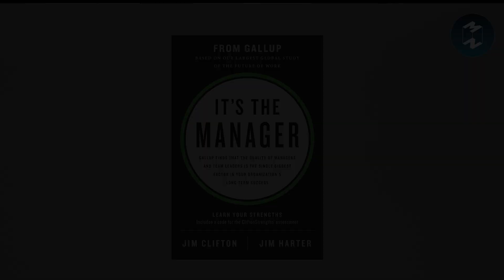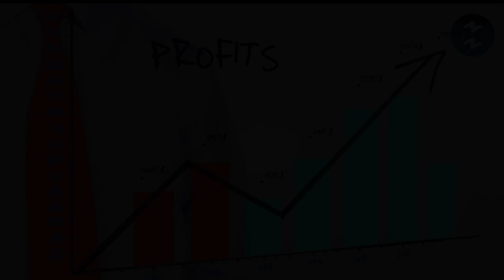คู่มือการเป็นผู้นำยุคใหม่ ฉบับหนังสือ It's the Manager | Highlight Mission To The Moon EP.1886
เมื่อความต้องการของคนทำงานยุคใหม่เปลี่ยนไป จากเดิมที่ทำงานเพื่อแค่เงิน
กลายเป็นมีเป้าหมายอื่นๆ เพิ่มเข้ามา จากเดิมที่หัวหน้าต้องเป็นคนคอยควบคุมและสั่งการ ตอนนี้หลายคนกลับต้องการหัวหน้าที่ทำหน้าที่เป็นโค้ชแทน
แล้วผู้นำควรรับมืออย่างไร เมื่อต้องเจอกับความท้าทายใหม่ๆ เช่นนี้?
ใน Mission To The Moon EP. นี้ มาเรียนรู้การเป็นผู้นำยุคใหม่ไปด้วยกัน กับหนังสือ It's the Manager : Moving From Boss to Coach
รับชมฉบับเต็มได้ที่